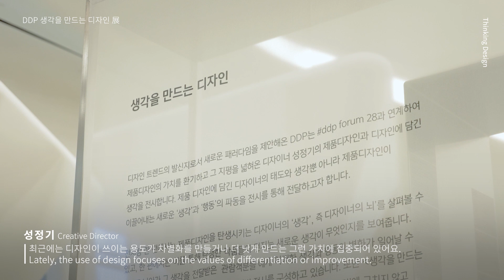'생각을 만드는 디자인' 전시 아카이빙 영상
● 전시일정 : 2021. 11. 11 ~ 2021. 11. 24

● 장 소 : DDP 살림터 1층 D-숲/ D-SOOP, 1F, Design Lab, DDP

제품 디자인의 가치를 환기하고 그 지평을 넓혀온 디자이너 성정기의 제품 디자인과 디자인에 담긴 생각을 담은 전시, '생각을 만드는 디자인'은  제품 디자인에 담긴 디자이너의 태도와 생각 뿐 아니라 제품 디자인이 이끌어내는 새로운 ‘생각’과 ‘행동’의 파동을 전시를 통해 전달하고자 합니다.

전시장 한 편에서는 제품 디자인을 탄생 시키는 디자이너의 ‘생각’, 즉 ‘디자이너의 뇌’를 살펴볼 수 있고, 한 편에서는 이를 통해 탄생한 작품들이 던지는 새로운 생각이 무엇 인지를 보여줍니다. 그리고 나아가 그 생각을 전달 받은 관람객분들에게 어떠한 생각과 행동의 변화가 일어날 수 있는 지를 살펴보는 것, 그 전체의 과정이 이번 전시를 구성하고 있습니다. 또한 '생각을 만드는 디자인'은 제품 디자인 전시의 특성을 살려서 작품 자체의 물성을 ‘보는 것’에 그치지 않고 ‘직접 만지고 느껴볼 수 있는’ 촉각적 경험을 제공합니다.

전시를 만드는 과정도 폐기물을 발생 시키지 않는다는 생각에 뿌리를 두고 디자인되었습니다. 전시 후 양산되는 수많은 설치 폐기물에 대한 문제 의식을 담아 전시 받침대는 작품 보관함으로 활용되며 폼보드는 산업 디자이너들의 작업을 위해 다시 활용됩니다. 버려지는 것이 없는 전시를 통해 생각을 만드는 디자인의 가치를 담고자 합니다.

● 참여 작가: 성정기

● 주최∙주관 : 서울디자인재단(DDP)

● 디자인 및 전시 설계·구축 : 스토리폼 이영우 디자이너

● 영상 촬영: 미디어스코프

● 영상 편집: 씨앤씨우